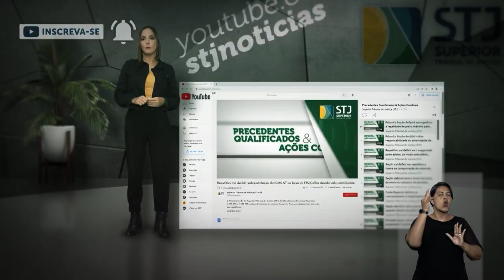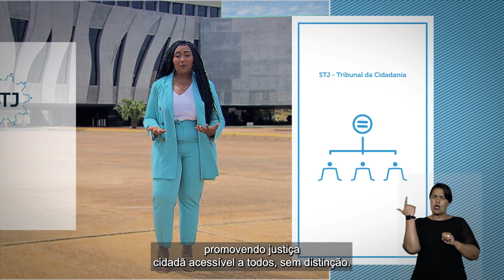Visão STJ - Plano Estratégico STJ 2021-2026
A visão explica o que a organização quer ser no futuro, o que ela pretende alcançar, qual o seu sonho. Seu enunciado auxilia a vislumbrar as grandes aspirações da organização, orientando de forma ampla no estabelecimento de objetivos estratégicos. A visão de futuro do STJ para o horizonte 2026 está assim definida: "Consolidar o STJ como uma corte de precedentes que oferece justiça ágil, moderna, preventiva e cidadã."